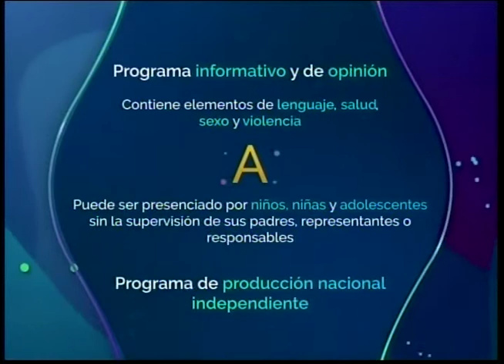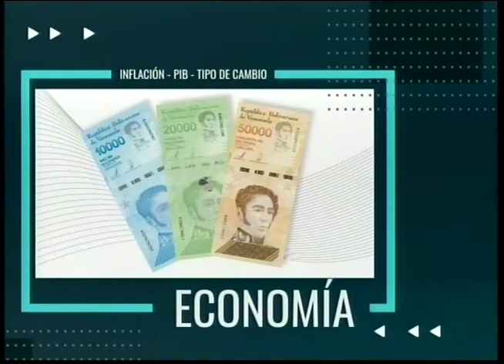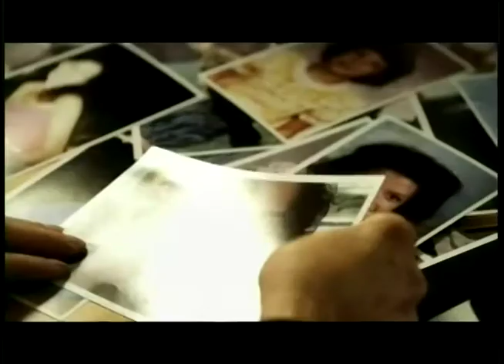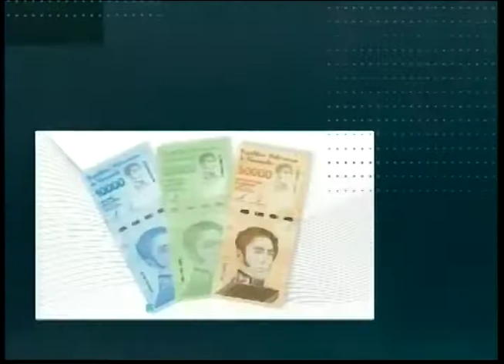PUNTO FIJO DE OPINION 27 04 21